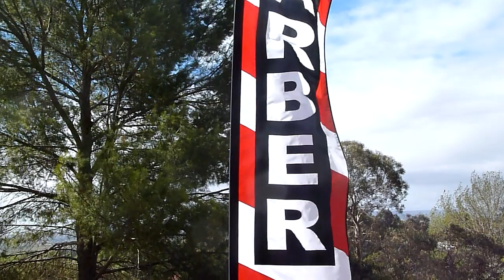Barber Flag banner